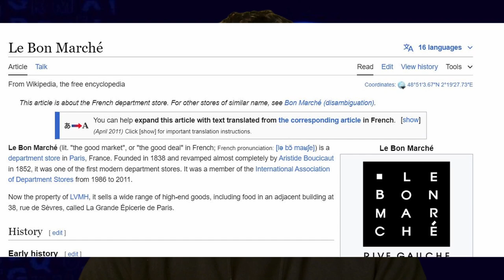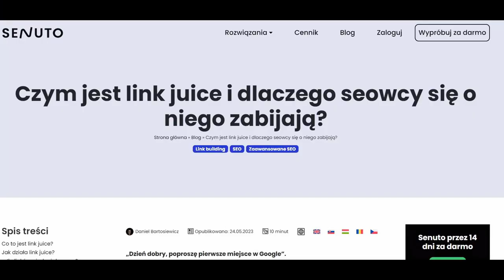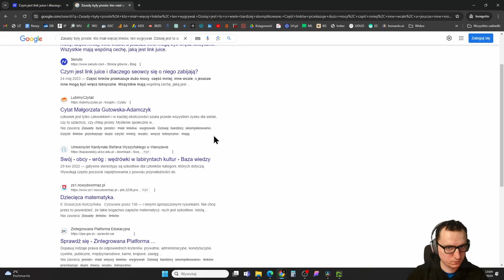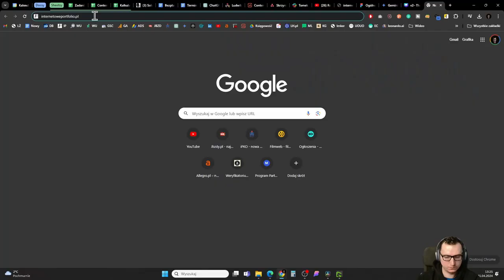#56. Bezpłatny tekst próbny w copywritingu - jak nie dać się oszukać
Zdarza Ci się pisać bezpłatne zadanie testowe przy zleceniu?
Zleceniodawca lub rekruter prosi o Bezpłatny tekst próbny?
Boisz się, że klient Cię oszuka?
Sprawdź, jak się przed tym zabezpieczyć, i co robić, jak już do tego dojdzie.

00:00 - Start
00:32 - Dlaczego zleceniodawcy chcą tekst próbny?
04:12 - Kiedy warto wysłać bezpłatny tekst próbny?
06:07 - Co, kiedy zleceniodawca ma intencję oszukania copywritera?
06:30 - 1. Jak się zabezpieczyć przed kradzieżą artykułów na bloga?
07:32 - 2. Kradzież postów na media społecznościowe
09:17 - 3. Kradzież maili
10:28 - 4. Kradzież oferty sprzedażowej
12:49 - Co zrobić z tekstem z bezpłatnego zadania próbnego?